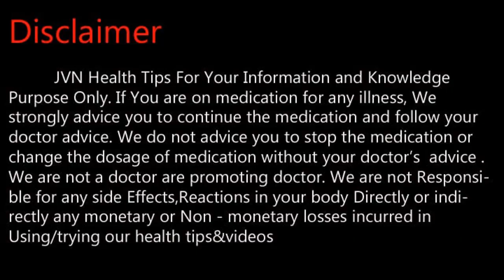மார்பு வலிக்கு நிரந்தர தீர்வு .Tamil Health and Beauty Tips | JVN Health Tips